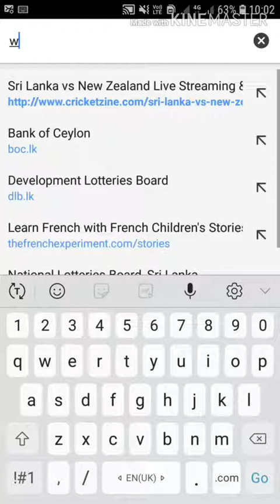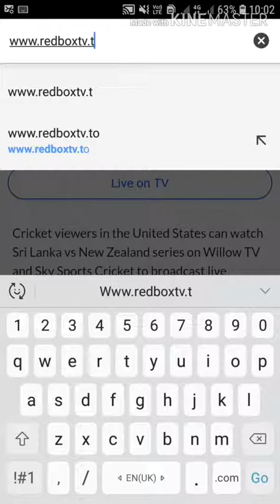Match aka live බලන්න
ලංකා නවසිලන්ත තරගය  live balanna